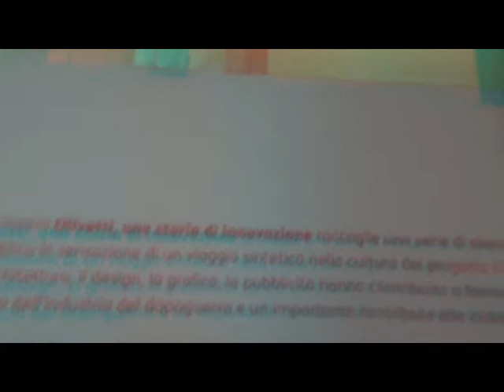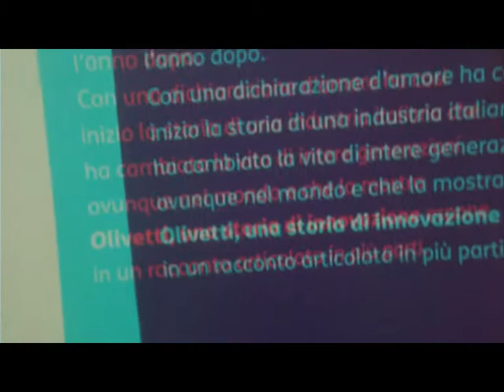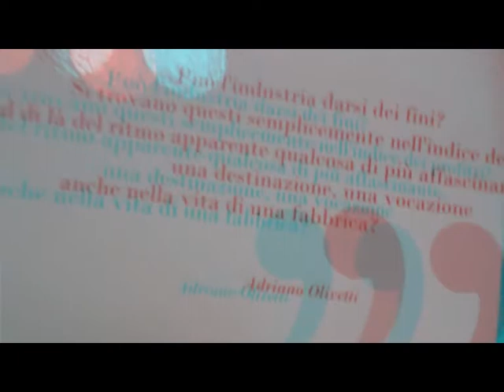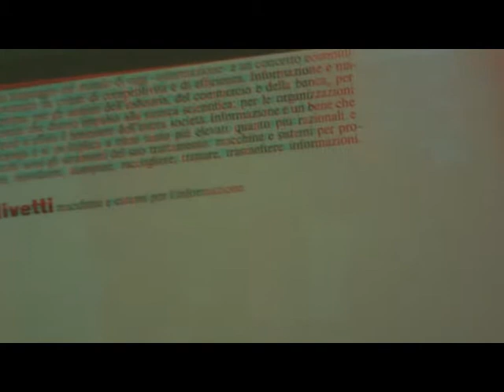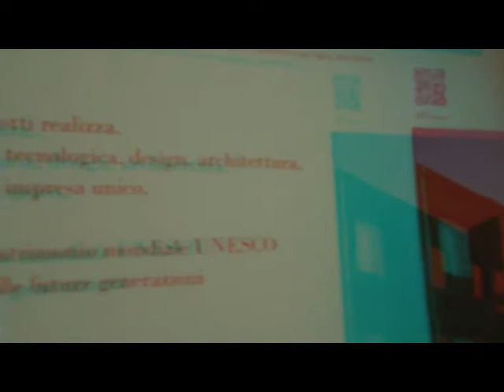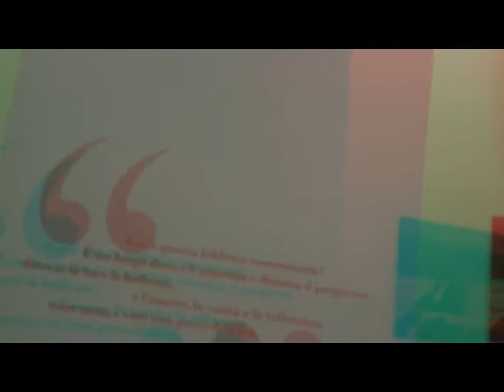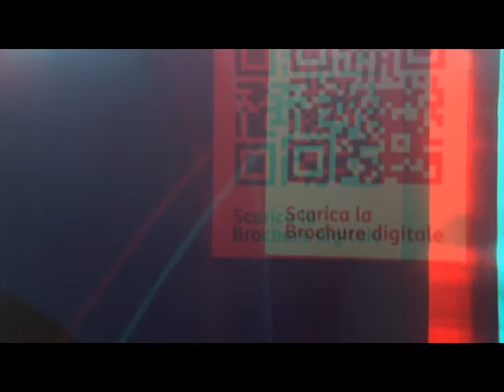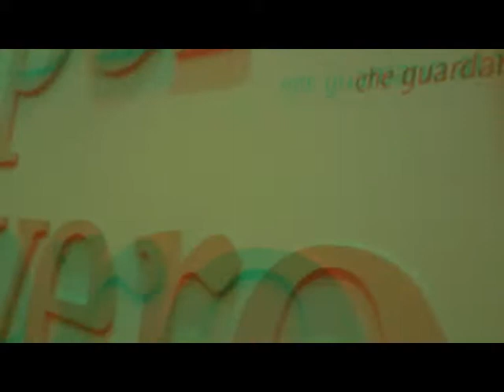3D Anaglyph 900Museum 'Perottina' MILAN [by Sergio Conegliano]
3D Anaglyph 900Museum 'Perottina' MILAN thru Bloggie Sony & MAGIX video deluxe 17 premium [by Sergio Conegliano]
ev.see too
Downtown 'P101' Milan thru Bloogie Sony & MAGIX video deluxe 17 Premium [by Sergio Conegliano]
parathematic onWeB